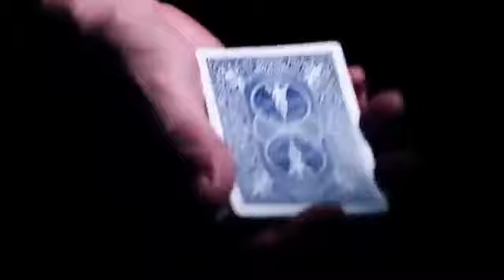The Red Rising (DVD & Gimmick by Chris Randall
The Ambitious Card effect has withstood the test of time not only because of it's simplicity but it's ability to amaze and amuse.

On this DVD Chris Randall, creator of The Inception, teaches you his handling of this classic plot. From start to finish you will learn the routine that has gotten Chris booked for gigs around the world.

Special guests Bill Goodwin and Bizzaro also make an appearance to teach their own unique handling for The Red Rising.

Included:
Custom Printed Gimmick that allows you to do Chris' signature ending, The Red Rising, where a red card visibly appears on top of a blue deck.